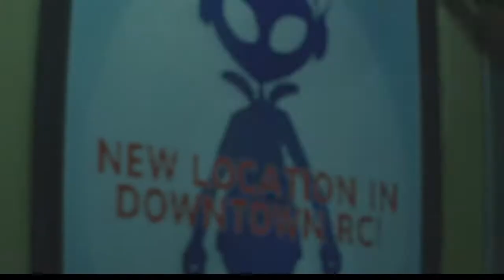【バイオハザードRE３】初実況プレイPART8：カルロス登場！ナウでヤングでトレンディ男子とポスターボーイのダンスダンス♪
ジルの奮闘記がようやくひと段落？そこに行きつくまでが過酷すぎましたが・・・
ついに第二の主人公カルロス登場！彼の活躍やいかに！？！？